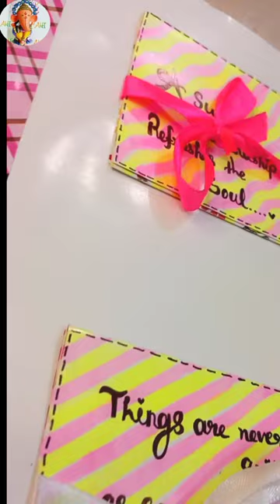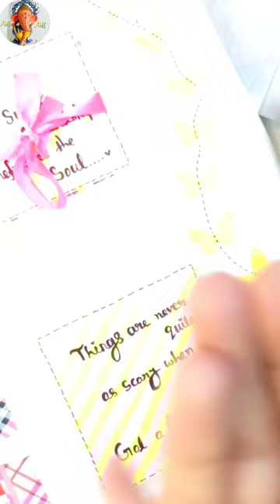How to decorate Scrapbook Page/ DIY / Tutorial